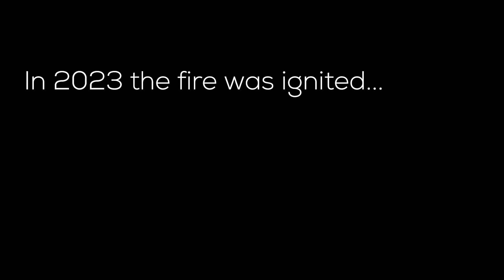UNITE - 2024 European Convention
UNITE, the 2024 European convention, will be in Düsseldorf, Germany on June 13th - 16th, 2024 at the Mitsubishi Electric HALLE.

In 2023 the fire was ignited, now it’s time to unite. Join forces with the corporate team, top field leaders, and guest speakers as we come together to take iGenius to the next level.

This event will be bigger and better than ever, so join us in Germany as we solidify the future of iGenius!